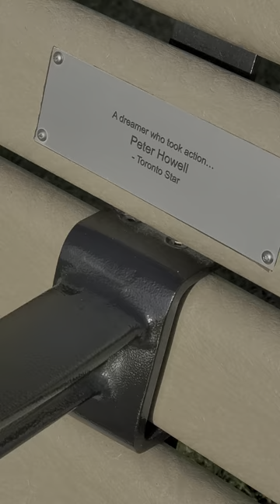Как канадцы чтут память предков, украшая город.